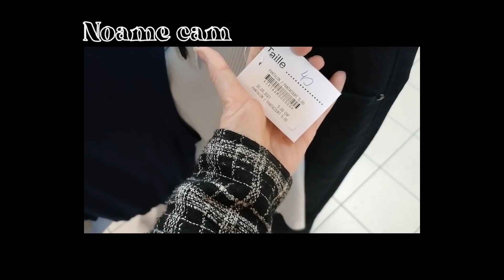Frip challenge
! SALUT LES GUS !

Dans cette vidéo on dois se faire un look avec 15.-, 20.- dans une friperie

Si la vidéo vous as plu dites le nous en commentaire et dites nous aussi qui a le mieux réussi à faire un look à l'autre on est curieuses

 Joyeux Halloween au passage ❤️

Prenez soin de vous, des bisous de loin et VIVE LES ACS-EN-CIEL ❤